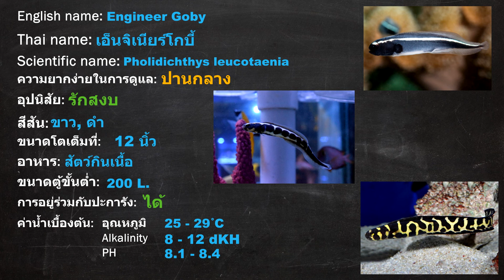[USP] 152 Engineer Goby เอ็นจิเนียร์โกบี้